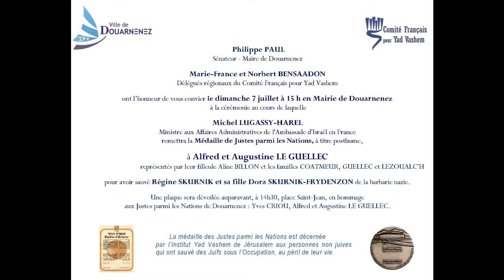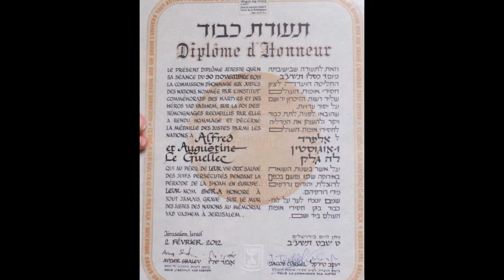Hommage de Jean-François Coatmeur à Alfred et Augustine Le Guellec, Justes parmi les Nations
Hommage de l'écrivain Jean-François Coatmeur à Alfred et Augustine Le Guellec, reconnus Justes parmi les Nations